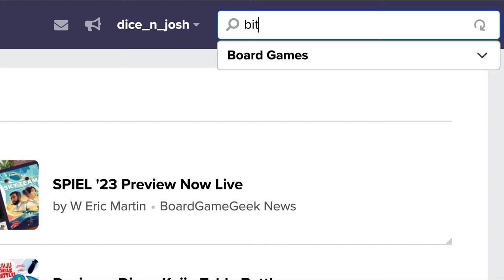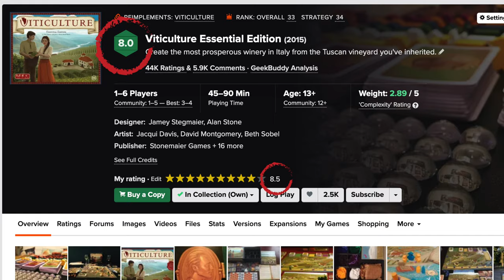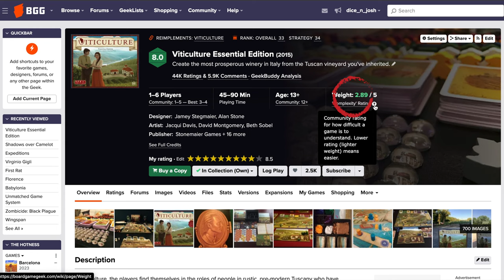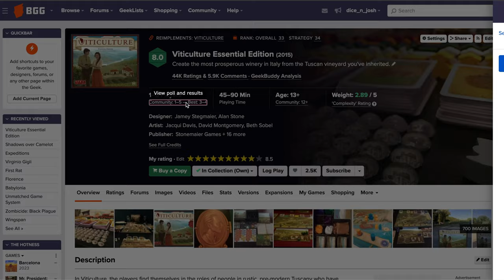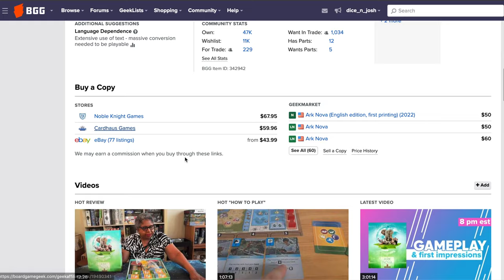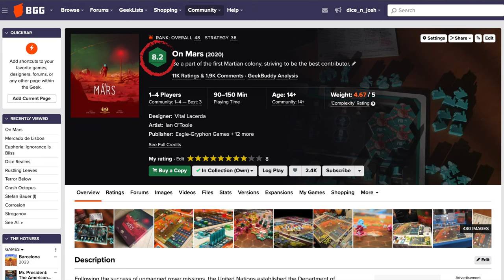La BGG: Tus primeros pasos en ella [Guía Rápida]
En este episodio de "La Guía Rápida" Josh nos platica; lo que para él, es clave de revisar y entender en la BGG cuando aún no conoces bien el sitio web y cómo sacarle un buen provecho para tu vida lúdica/jugona.

00:00 Intro
00:50 La BGG
02:19 Ratings/Rankings
03:38 Complejidad
04:38 Número de Jugadores
05:18 Mecánicas
05:30 Cierre